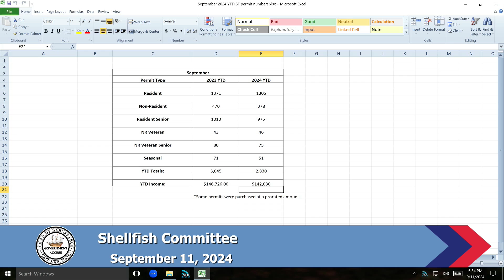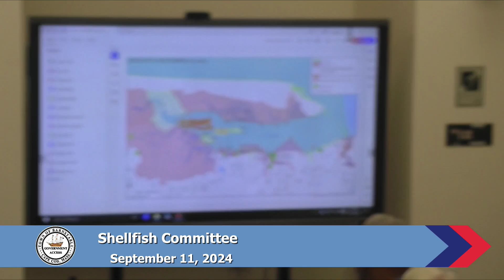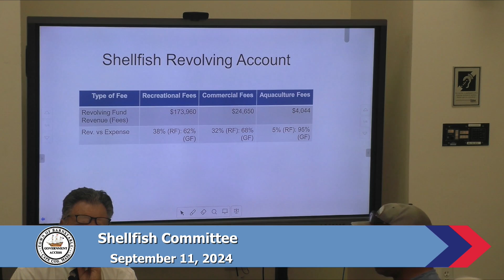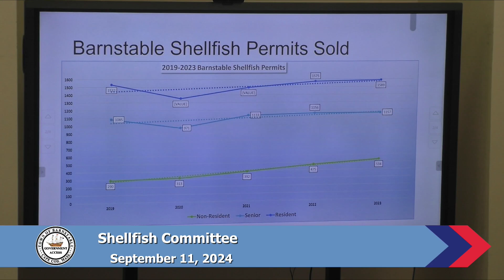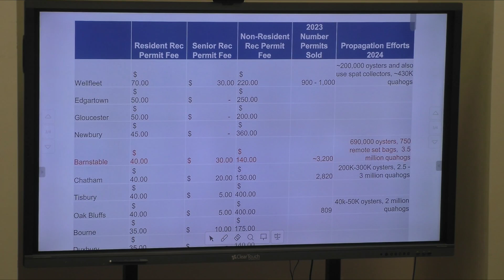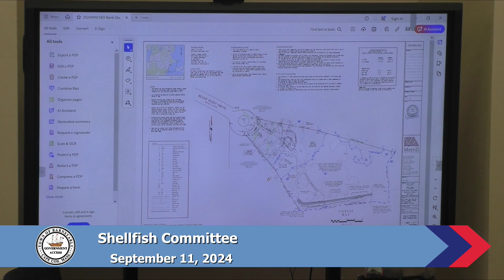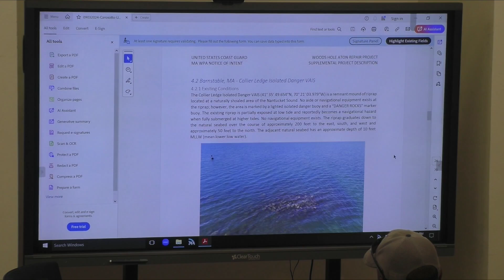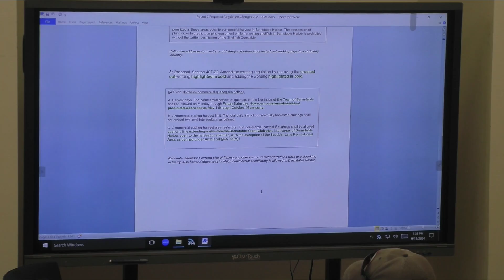Shellfish Committee 09-11-2024